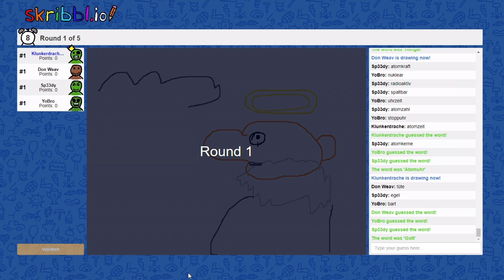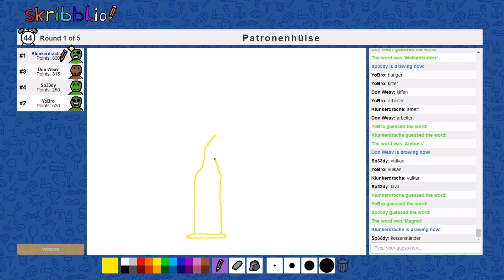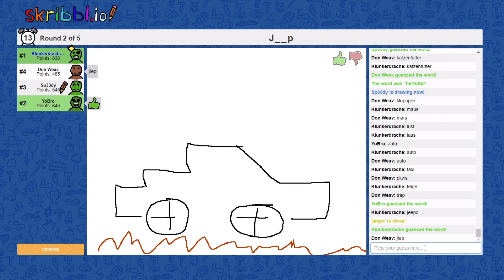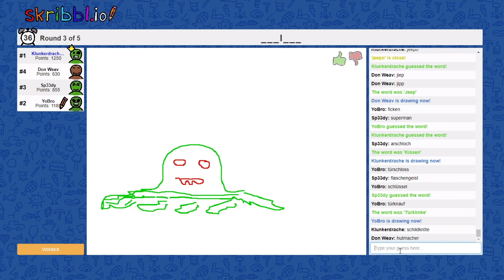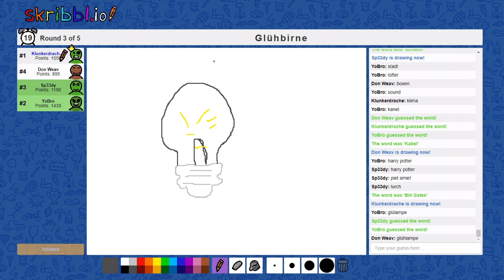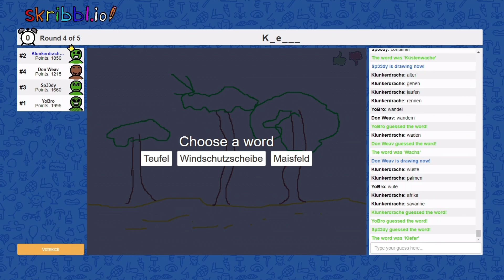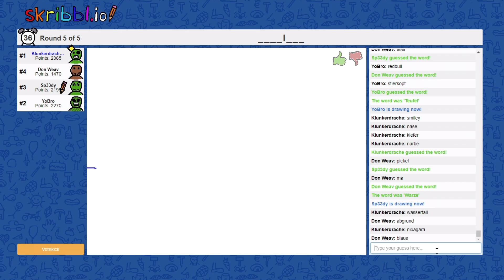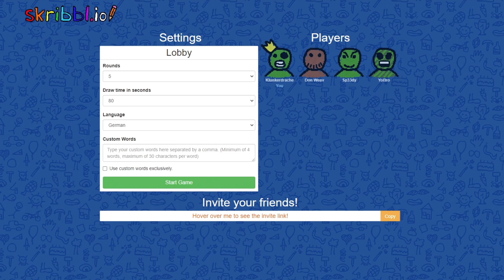🎨Skribbl.io / TGS - Gott ist Back! - Therapeutische Gruppen Sitzung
Musikalische Untermalung:  Musik aus der Youtube Bibliothek

Was ist TGS ? Hier herrscht wohl Erklärungsnot!! - Das ist unsere Playlist in der wir viele Multiplayer oder Spaß Games PVE/PVP Zocken. TGS steht als Abkürzung für Therapeutische Gruppen Sitzung.Viel Spaß dabei uns Leiden,Lachen,Ragen oder Weinen zu sehen & hören^^

💎Story / Inhalt
Hintergrund der Handlung ist. ein Arsenal an Bundstiften,Ein Blatt Papier und ein paar sehr begabte zeichen Asse.Einer zeichnet in Hingebungsvoller leidenschaft fast schon picasso like ein vorgegebenes wort und die anderen müssen es erraten. Ok zugegeben so super sieht es gar nicht aus aber es lohnt sich uns zuzuschauen den was ihr auf jeden fall haben werdet, ist ne menge Spaß so wie wir auch.Wir freuen uns wenn ihr zuschaut und gerne auch kommentiert.

Genre: Browser Game
Entwickler: ticedev
Publisher: ticedev

Die Protagonisten:
💎 P1 Klunkerdrache
💎 P2 YoBro
💎 P3 Harledean
💎 P4 Don Weav
💎 P5 Chuel
💎 P6 Hyson
💎 P7 TimRockIt